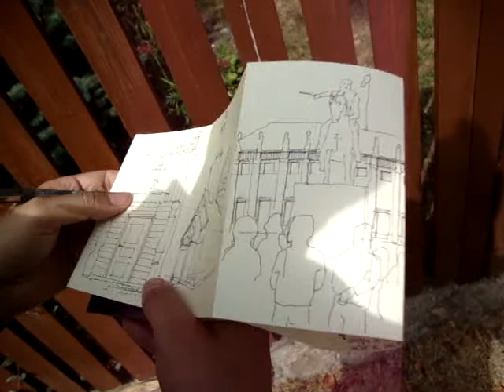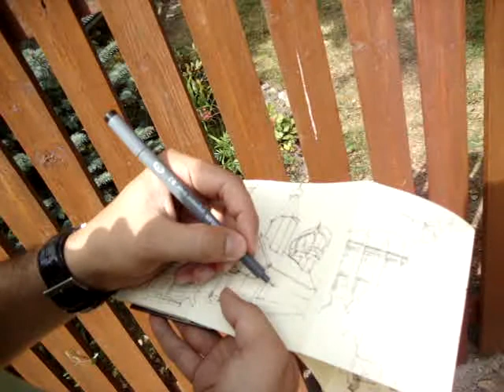Moleskine Wojnowo.MPG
Sketch realizado en Wojnowo, región de Masuria, Polonia, durante el verano de 2010.